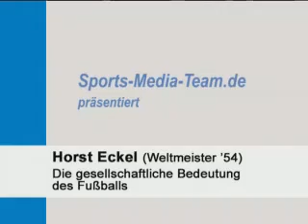Horst Eckel Teil 2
Horst Eckel